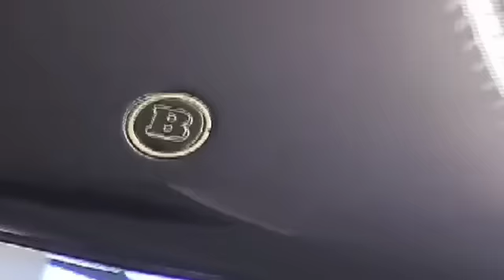Tur til Brabus i forbindelse med Essen Motorshow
Visiting Brabus